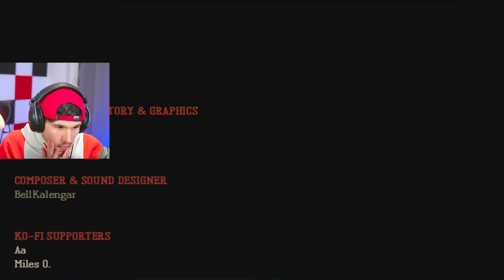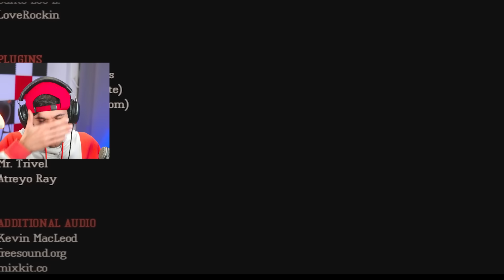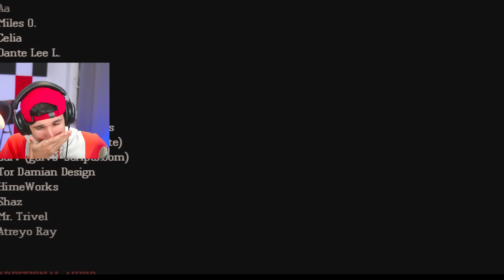CARNE UMANA AL RISTORANTE!? | Dead Plate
Ehm non sono buono, ve lo giuro!!
i NUOVI FUMETTI di GABBY